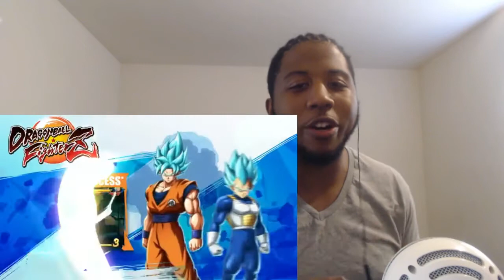*HYPE Alert* DragonBall Fighterz Gamescom trailer Reaction!!!!!!